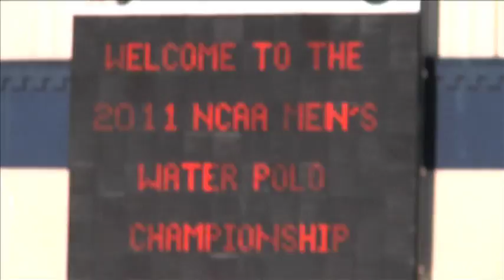2011 USC Men's Water Polo - Championship x4